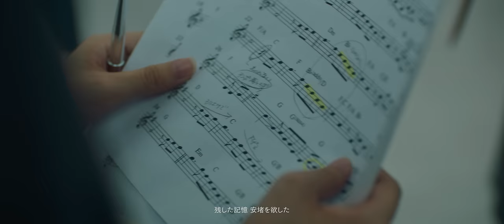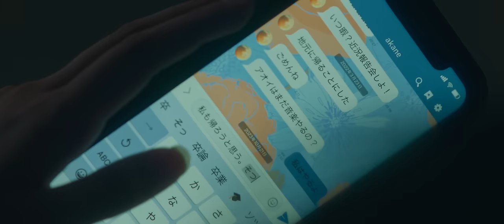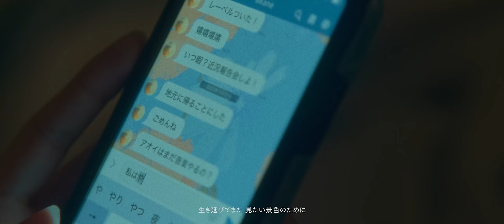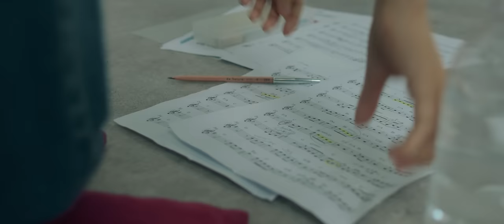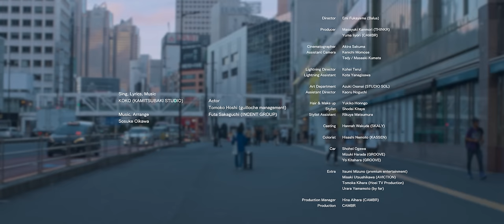No.033 幸祜 -KOKO- 「ゲンフウケイ」【Official Music Video】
私の秘密の歌。仮想世界からリアルへ

PHENOMENON-RECORD.lnk.to/Nostalgic_Scene

Sing, Lyrics, Music：KOKO(KAMITSUBAKI STUDIO)
Music, Arrange：Sosuke Oikawa

Guitar：Hidekazu Koyama
Bass：Ryosuke Iwase
Mix,Mastering：Makoto Okawa

Actor：Tomoko Hoshi(guilloche management)
Actor：Futa Sakaguchi(INCENT GROUP)

Director：Emi Fukayama(Balus)
Producer：Masayuki Kanmori(THINKR), Yuma Iiyori(CAMBR)

Cinematographer：Akira Sakuma
Assistant Camera：Kenichi Momose, Tedy / Masaaki Kumata
Lightning Director：Kohei Terui
Lightning Assistant：Kota Yanagisawa
Art Department：Azuki Osanai(STUDIO SOL)
Assistant Director：Kaoru Noguchi

Hair & Make up：Yukiko Honngo
Stylist：Shodai Kitaya
Stylist Assistant：Rikuya Matsumura
Casting：Hannah Wakuda(SKALY)

Colorist：Hisashi Nemoto(KASSEN)

Car：Shohei Ogawa, Mizuki Harada(GROOVE), Yo Kitahara(GROOVE)

Extra：Itsumi Mizuno(premium entertainment), Misaki Utsushikawa(AVICTION), Tomoka Kihara(Hoei TV Production), Urara Yamamoto(by far)

Production Manager：Hina Aihara(CAMBR)
Production：CAMBR

幸祜メンバーシップ『幸福拡張部電脳科』OPEN